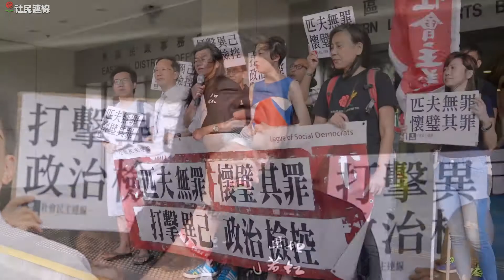長毛東區法院就藐視立法會應訊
匹夫無罪．懷璧其罪．狼英歇斯底里封殺

長毛正式就藐視立法會罪出庭應訊，案件排期於今年8月7日開審。
梁振英餘下的天日已無多，但其狼性仍不改，有權用盡，指使律政司袁國強再下一城，就著當立法會討論橫洲棕地興建公屋數量大減13000個單位一事，控告向時任發展局副局長馬紹祥索取相關文件不果，而被迫自行出手取閱涉及重大公眾利益文件的長毛藐視立法會罪。

事緣原本橫洲規劃公屋被削減13000個單位的地段，被揭發居然有私人發展商入紙要求興建豪宅，繼而抽出為發展局提供顧問報告的奧雅納公司，將用公帑打做的顧問報告交與私人發展商傳閱。及後在立法會會議上，議員追問馬紹祥提供相關文件，但馬拒絕出示。馬紹祥並稱顧問公司奧雅納雖然有干犯盜竊政府顧問報告之嫌，但沒有需要報警查辦，只作內部調查跟進即可。而就著該次糾紛，主持會議的委員會主席已就該事件作出內部評估和處理，但馬紹祥事後竟然就立法會內部事務報警，其雙重處事手法與警方打壓社運人士執法標準不遑多讓，而律政司經過五個月絞盡腦汁，最終竟以保障立法會議員在立法會履行職務的藐視立法會罪，去控告當時正履行立法會議員職務員的長毛，此事荒謬絕倫，更甚是律政司花掉五個月所編寫而成的控罪書亦錯字百出，凡此種種，更清晰告訴我們政府為了打壓異己，政治打壓趕盡殺絕已達到無所不用其極的境地，單就長毛現時加上今次藐視立法會罪，同期已分別有五項官司在身，正好應驗了林鄭月娥早前說的絕不姑息，所謂的大和解只是大老千愚民的騙局罷了。